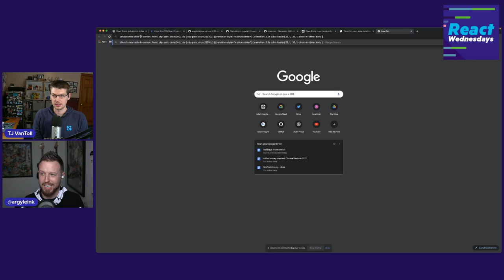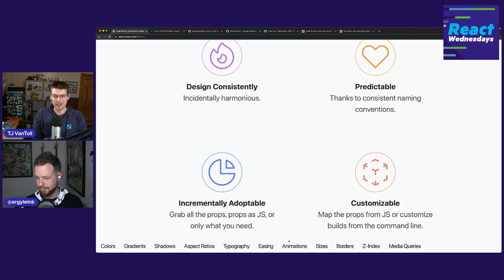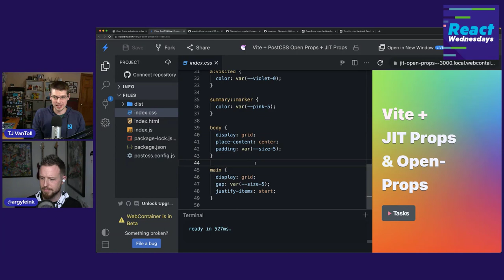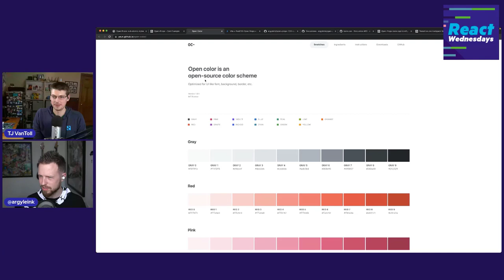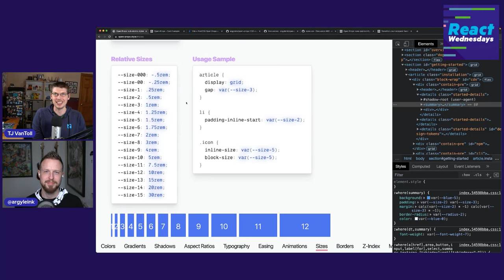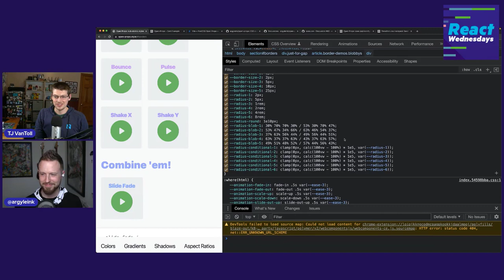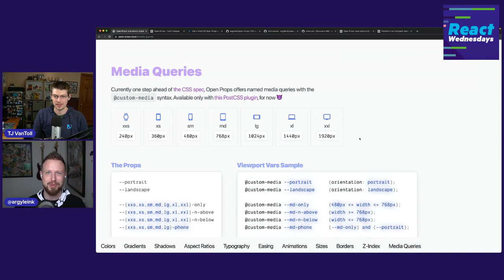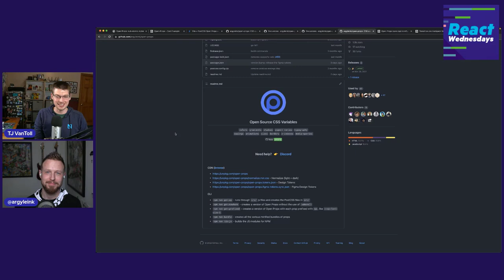Open Props with Adam Argyle | React Wednesdays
What is Open Props? On this episode of React Wednesdays, @AdamArgyleInk, creator of Open Props joined TJ VanToll & showed us all there is about it - like what exactly does Open Props do, how does Adam use it, and most importantly how does it compare to current CSS libraries?

🎙️Catch up with our streamers & guests on social media!
Follow TJ  @tjvantoll
Follow Adam @argyleink

Swing by our blog for updates, news, expert-written articles, and tutorials for developers